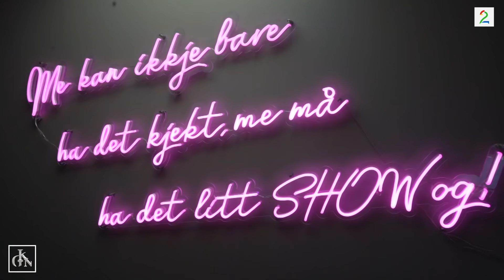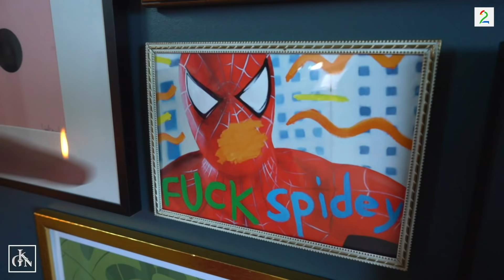HOUSETOUR | Bli med hjem til Kristin Gjelsvik!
Kristin Gjelsvik har kjøpt hus og nå åpner hun dørene for God kveld Norge.

Foto/red: Steinar Marthinsen
Reporter: Cal Hammerich, @calskap